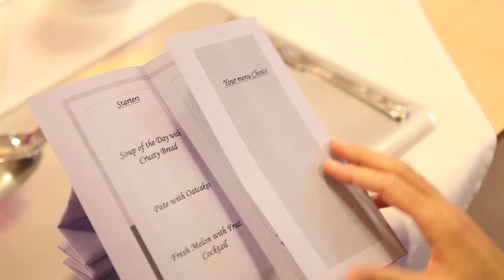No Ice bucket Challenge to Small for This week's Stories [HPR TV #126]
All our releases, media coverage, pictures and video can be found at the Holyrood Partnership website.

In this week's HPR TV, G1 have have joined the Ice Bucket challenge at the Three Sisters, Bell Ingram top the property pages with three pages of coverage in one issue, and Bield are taking their in-house dining experience on the road to Germany.

Join the range of clients who trust Holyrood PR to tell their business stories to the world.

Want to start a video series for your business?